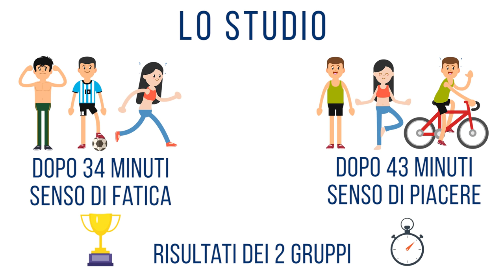VLOG #1 MOTIVAZIONE: 1 TRUCCO MOTIVAZIONALE SPECIALE per CREARLA e MANTENERLA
Come vivere motivati ogni giorno? Come creare e mantenere la motivazione anche quando i rusultati non sono quelli che ci aspettiamo? Ecco un trucco speciale che vi farà vivere motivati e soddisfatti ogni giorno. E aiuta anche i risultati!

NOTA BENE
Simona Vignali